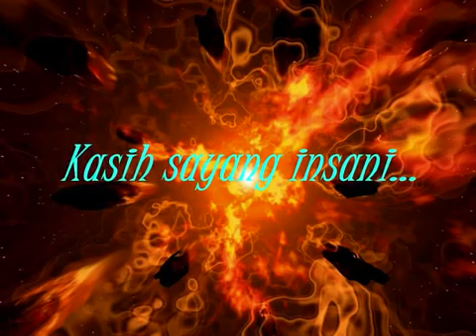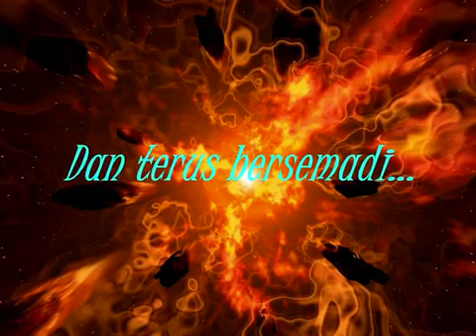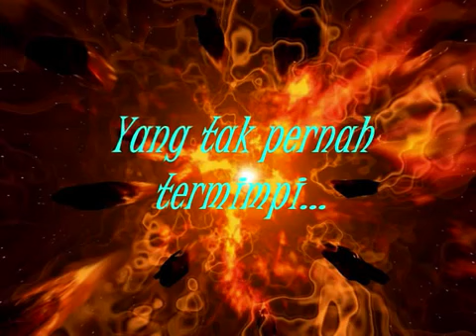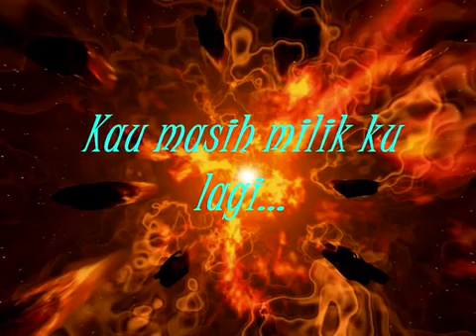Crossfire Realiti dan Fantasi